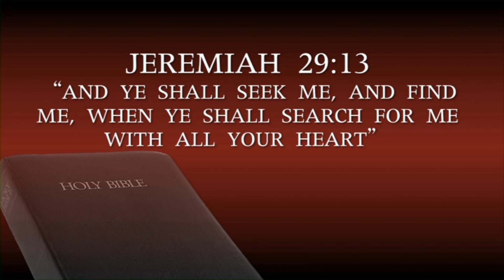Drug & Alcohol addiction help near Bethlehem Lehigh Valley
Overcomers Unanimous (OU) is a faith-based counseling ministry. Overcomers Unanimous has several components, counseling, consulting, speaking, preaching and a support program. It is a Christ-centered and focused program, designed to lead people to freedom from the bondage of issues ranging from ADD to Addiction. At Overcomers Unanimous the goal is to set you free from the strongholds of difficult habits, dependencies, or addiction. Stronghold such as addiction comes in many sizes and shapes.

How does the Support Program portion of OU Work? Our motto at OU is Teach, Reach, and Preach. Each meeting starts with one of OU's 15 PowerLines. Each PowerLine in geared to assist people in seeing how their addiction changes them and what they can do about it. First, the TEACH segment is where we like to teach about Life and Addiction. We share testimonies of victories overcoming their trials and addictions. Next, the REACH segment is where we like to reach out to each other. We do that is Group support time. In the counseling group we share each other's burdens and blessings in a confidential and safe place. Each group is led by a counsel group leader. Personal counseling is also available as needed.

 Bob is available for speaking events at churches or community events.
Specializing in Drug & Alcohol addiction, Gambling addiction, Suicide counselling, Pornography addiction, Depression, Mental health and family issues.